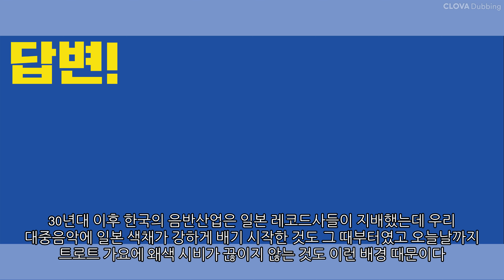누가 우리나라의 최초의 가수?